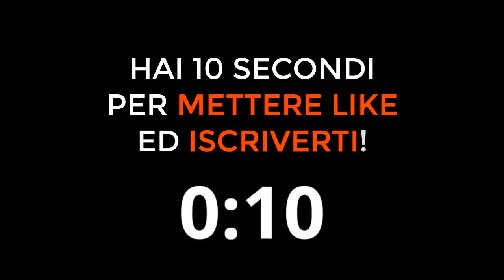CASSANO parla del MILAN! Ecco cosa ha detto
Cassano parla del Milan